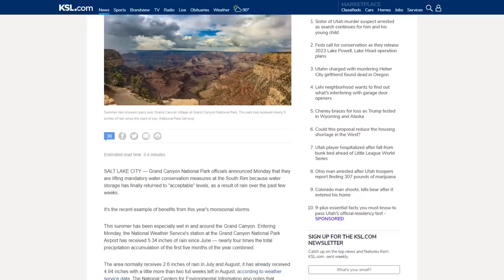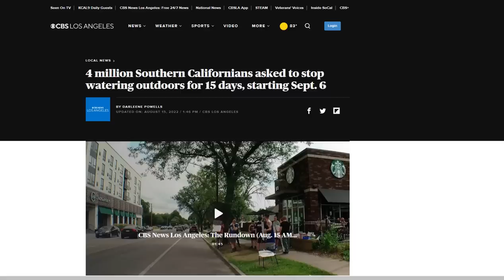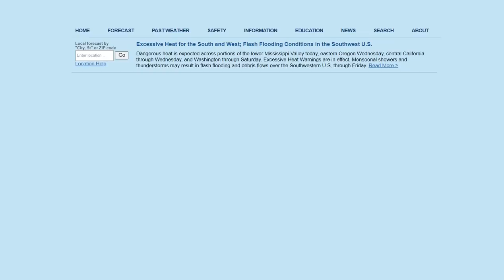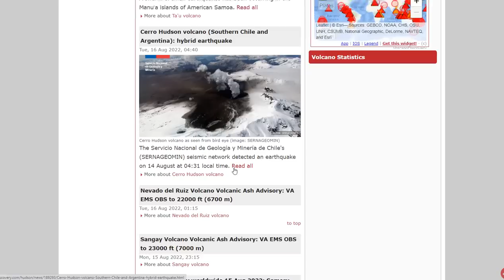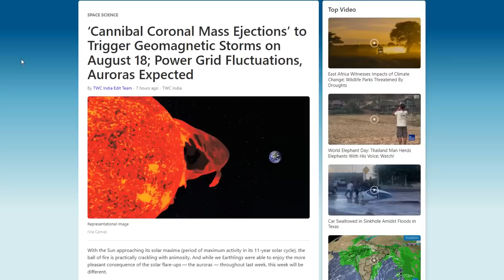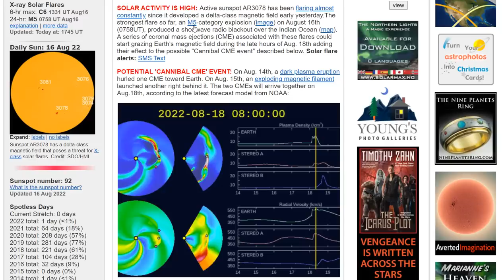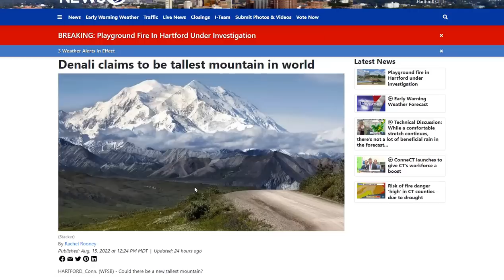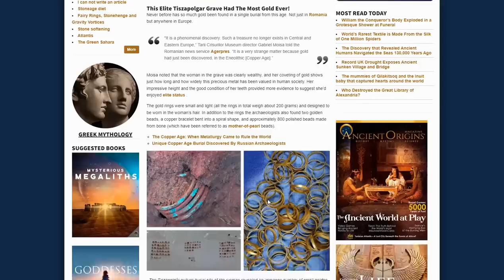‘Cannibal Coronal Mass Ejections’ To Trigger Geomagnetic Storms on August 18th - Lake Mead Rising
‘Cannibal Coronal Mass Ejections’ to Trigger Geomagnetic Storms on August 18; Power Grid Fluctuations, Auroras Expected
Grand Canyon lifts water measure; Utah rain totals are going up
Excessive Heat for the South and West; Flash Flooding Conditions in the Southwest U.S.
Scientists build a magnet in China that is a million times stronger than Earth's magnetic core

Bitcoin: 17NV3vtcQhRnsRnjckCcYkKVEUcnirKQ62

Bitcoin: 17NV3vtcQhRnsRnjckCcYkKVEUcnirKQ62